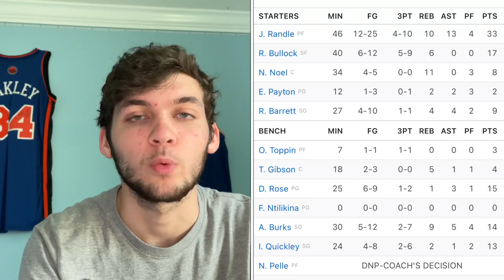Knicks vs Hornets Recap | Knicks Win In Overtime!